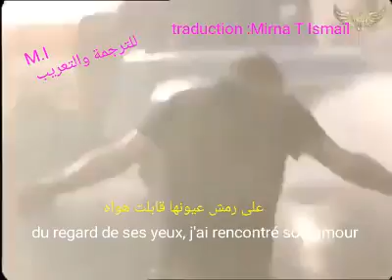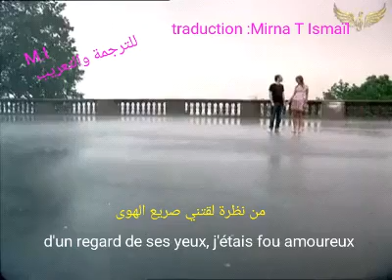على رمش عيونها قابلت هواه-مترجمة / video / @MirnaIsmail-hl1hd /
على رمش عيونها قابلت هواه- مترجمة